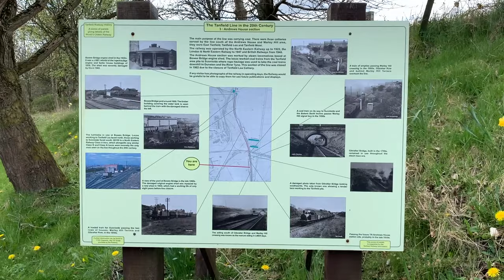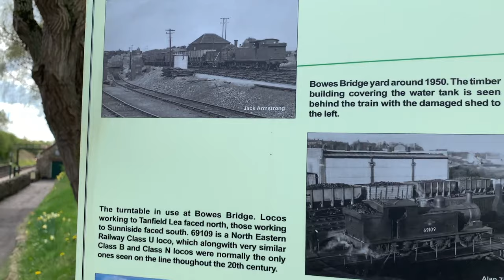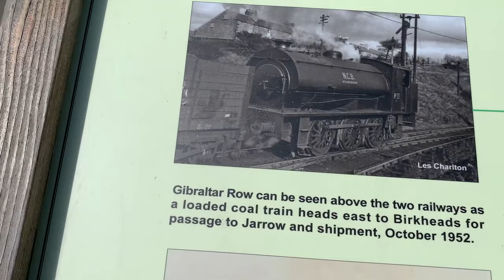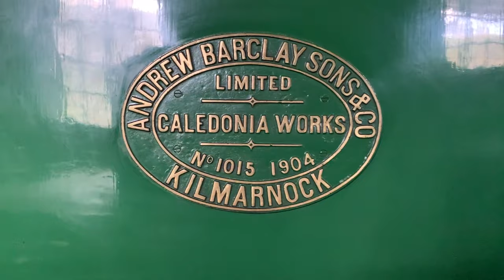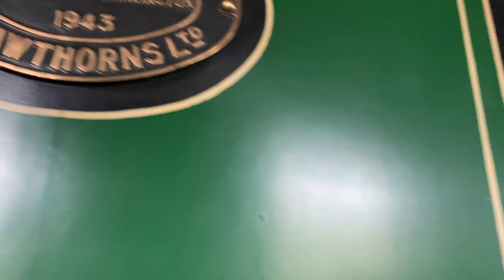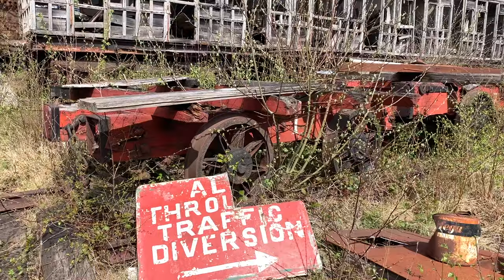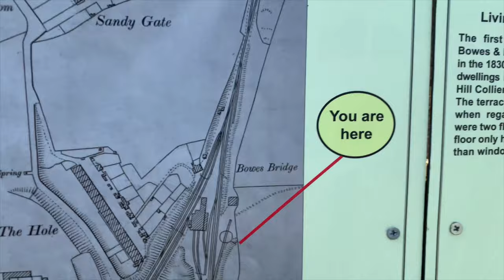The Worlds Oldest Railway | Adventure at Tanfield Railway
Hi-di-hi everyone and welcome to this episode of Aidans Railways. In this episode we take a look at the worlds oldest railway. The Tanfield Railway. The railway is located in the north east of england on the borders of tyne and wear and county durham. Adventure awaits as we explore around the yard, shed's and sidings.

🌠Purchase Official Aidans Railways Items Here.🌠

✍ Follow Aidans Railways on social media!

⏱Time stamps⏱
00:00 intro
01:08 Gibralter Bridge and Station
03:17 Towards the shed's and yard
06:32 The old station at Marley Hill
07:56 Ground frames and narrow gauge
09:57 Exploring the old station and yard
15:20 Fire damaged coach
16:09 Grounded coach
18:16 Inside the main shed at Marley Hill
20:57 Back into the yard
21:17 Mining loco
22:26 Caldron wagon chassis
23:02 The Tasmanian Steam Locomotive
26:30 Caldron Wagons
26:56 More loco's awaiting their turn or fate
28:30 North eastern railway clerestory coach
29:36 Fireless steam locomotive
29:50 Curious brake van
32:06 Where the line did go once
32:57 The old unearthed turntable

🌠🚂Hi and welcome to Aidan's Railways🚂🌠
✅1st: My channel is aimed at adult model makers and collectors of railway related models.
✅2nd: My channel also covers visits to railways around the U.K. in various gauges.
✅3rd: My channel also covers events that myself and my brother attend in relation to his classic car collection.
✅Aidans railways is a channel where i shall bring you reviews of railway related models, the construction of various layouts in different gauges (OO, OO9, N, O & G).
✅For years i have collected models, locomotives, rolling stock and scenery with the plan to build Aidan's Railways.
✅I have used the term "Railways" because there will ultimately be more than one railway and in various gauges.
✅I have a real passion for railways and model making.

💖So follow me as i go through reviewing my stock, New Purchase's, Constructing the Railways and getting Inspiration from our Days out and visiting railways and related locations💖